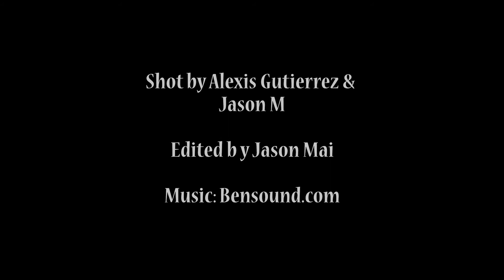USF Veterans Club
University of San Francisco Veteran's club is a great resource for veterans trying to transition from military to civilian life. Run by Kathan Fish and Yolanda Faye, they provide a welcoming, fun environment for veterans and gold star students alike.